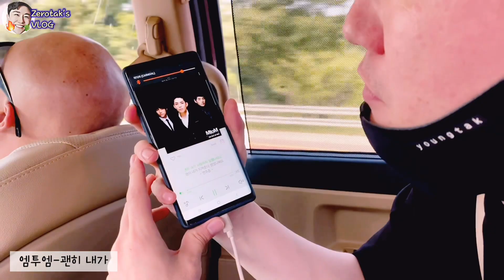[ENG SUB] 영탁이의 목소리를 찾아라!!!(+퀴즈정답공개)